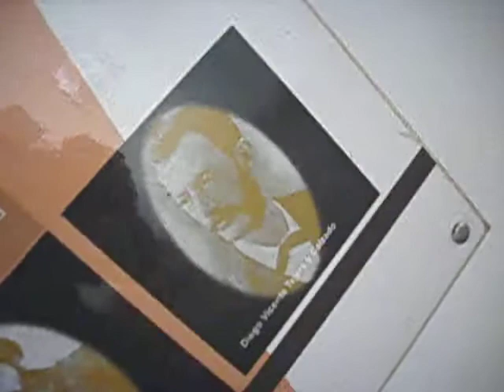Diego Vicente Tejera y Calzado - Patriota Cubano - Santiago de Cuba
Homenaje / reconocimiento de las personalidades, patriotas, y pensadores que estudiaron en el antiguo San Basilio Magno y que eran oriundo de Santiago de Cuba